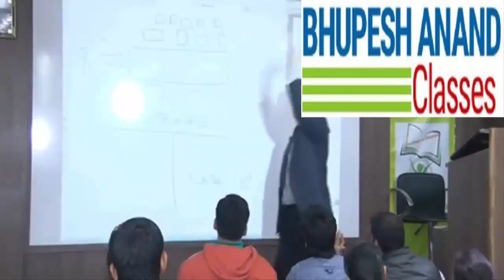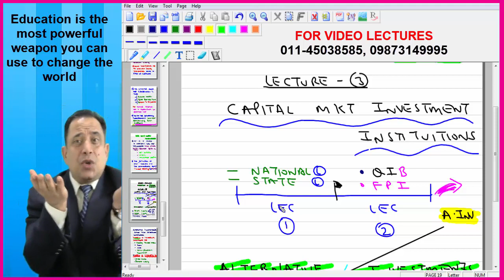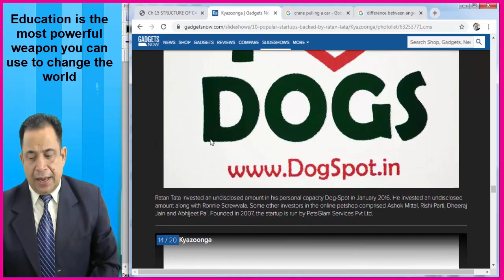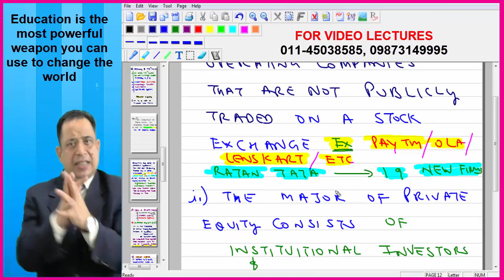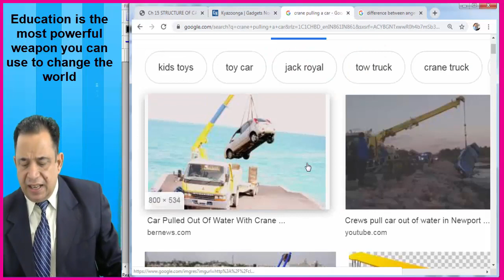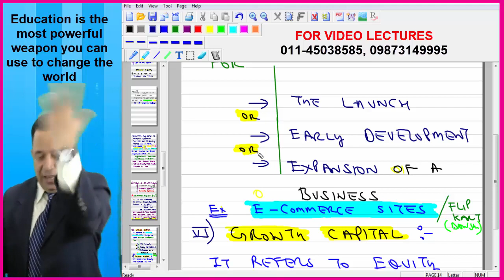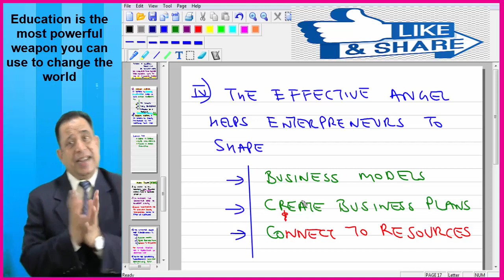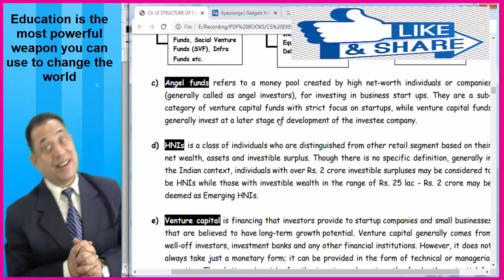#3 Capital Market Investment | Structure Of Capital Market Cs Executive New Syllabus ( Hindi)